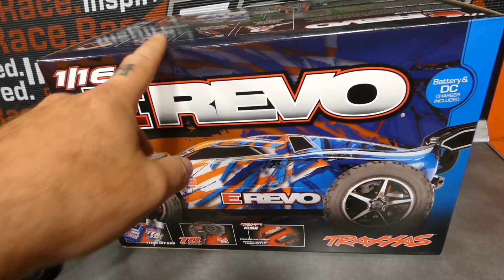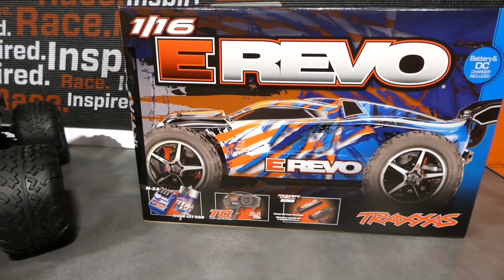Hpi Savage Xs Flux 1/12. Comparativa con el Traxxas erevo 1/16 desde Rcprogranada.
Aqui traemos hoy el hpi savage xs flux 1/12. Este monster truck brushless. Hacemos comparativa con el Traxxas erevo 1/16 Vxl desde Rcprogranada.

Aqui os dejo el enlace del video del unboxing y review de RcproGranada :